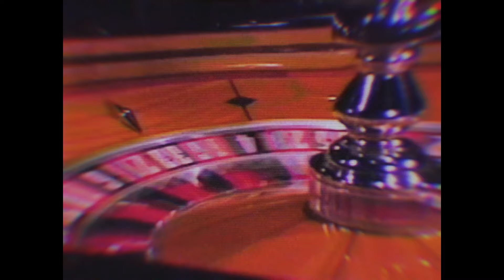BETparačke PRIČE #102​​ - Frilenser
Da li je sve jedna velika nepravda, šta su frilenseri a šta dropšiperi, i ko od naših junaka zarađuje preko interneta saznajte u novoj epizodi BETparačkih priča.